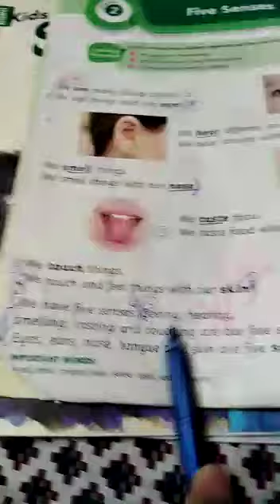Science class one 1st term lecture#14 4-5-2021